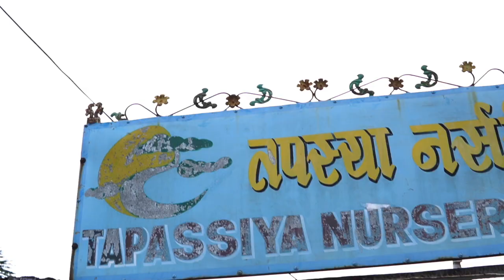TAPASSIYA NURSERY AMROHA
A Beautiful Nursery with beautiful Plant and Bonsai Tree